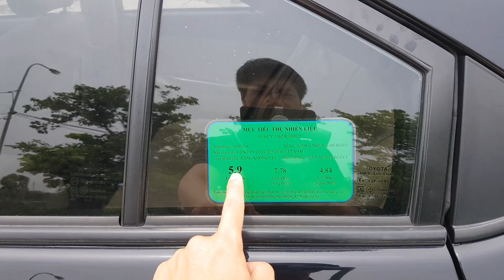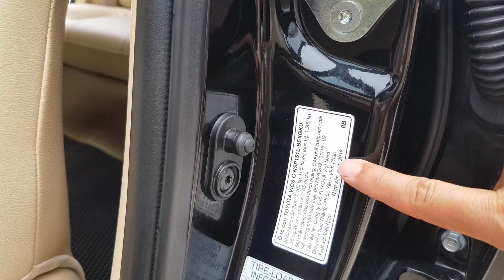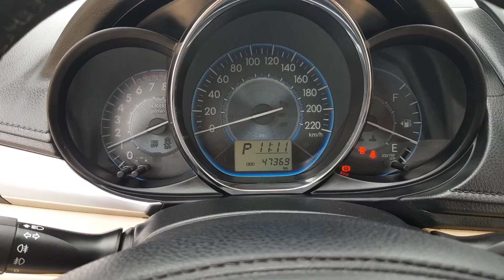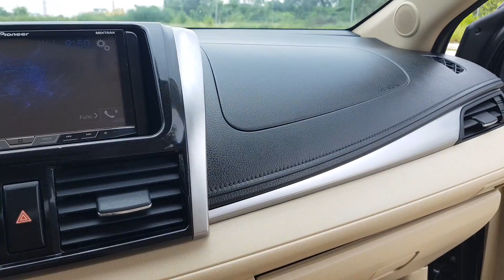Bác Bộ đội bán cho chiếc xe toàn cất trong kho Vios G 2018 Đẹp vô đối chạy zin 4,7 vạn ☎️0968.228889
- Đây là kênh Youtube chính thức của Việt Xế Chất - Hiện nay rất nhiều người tìm đến mua xe cũ, xe lướt. Có rất nhiều xe giá rất rẻ, nếu chúng ta quá ham rẻ mà không tìm hiểu kỹ, chúng ta sẽ mua phải những chiếc xe không rõ nguồn gốc, hoặc xe đang bị lỗi bị hỏng, xe đang tranh chấp pháp lý.